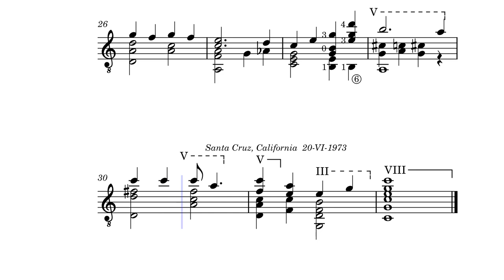Red Roses for a Blue Lady – Sid Tepper & Roy C. Bennett for classical guitar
Arrangement for solo classical guitar